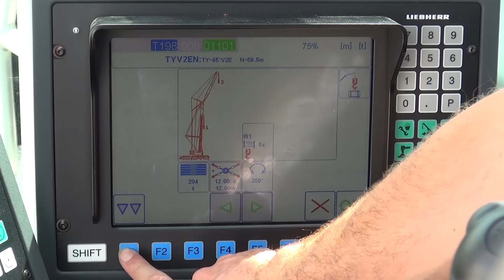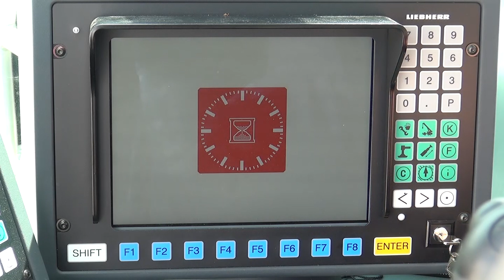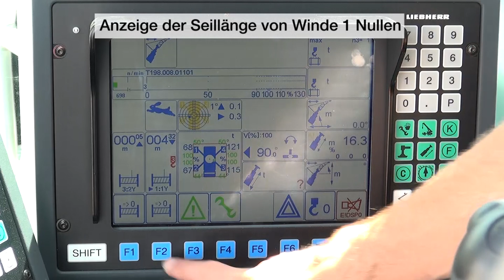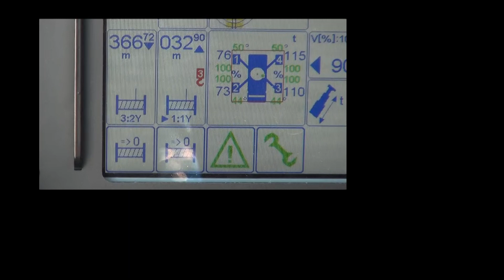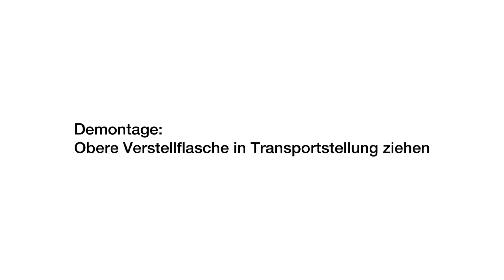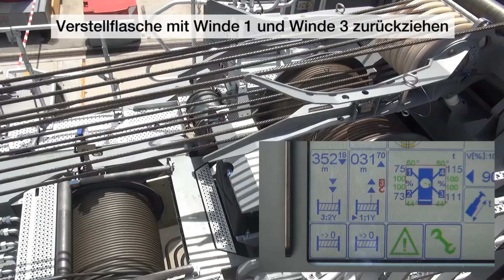Liebherr - Montage/Demontage der wippbaren Gitterspitze beim LTM 1750-9.1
Der Schulungsfilm zeigt die Vorgehensweise für das Holen und Zurückziehen der oberen Verstellflasche während der Wippspitzen-Montage/-Demontage beim LTM 1750-9.1. Durch diese Vorgehensweise wird die Belastung des Hubseiles der Winde 1 deutlich reduziert und damit die Standzeit des Seiles verlängert.